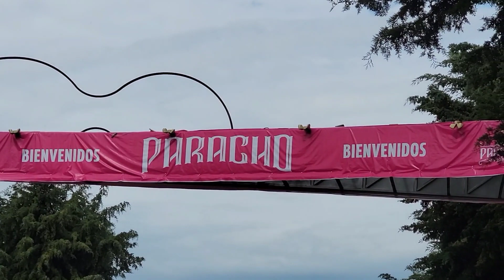les comparto la expo de los globos de cantoya desde paracho michoacan